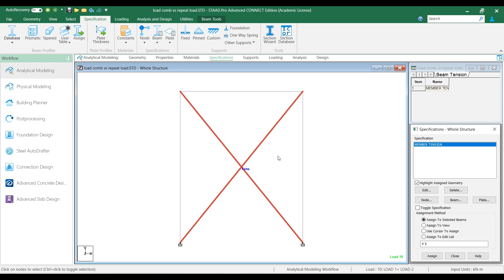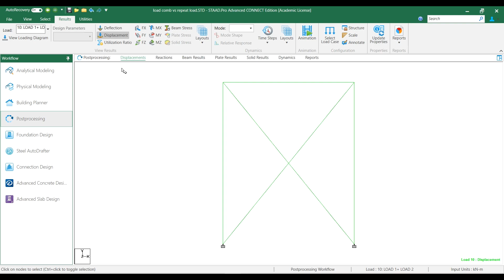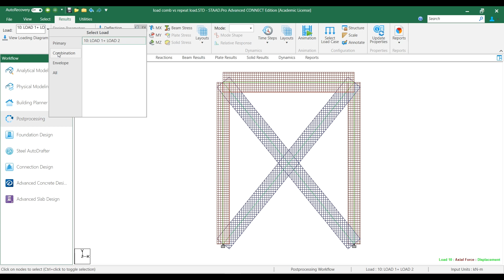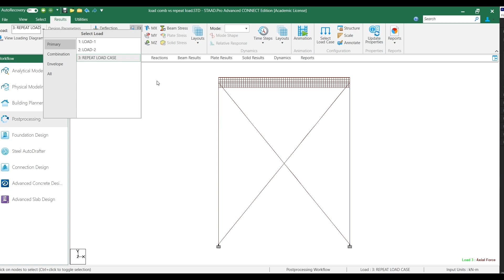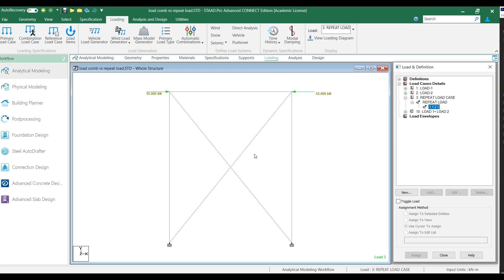Load Combination Vs Repeat Load case in Staad Pro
Small demonstration to see the difference in member forces obtained from load combination and repeat load case in Staad Pro